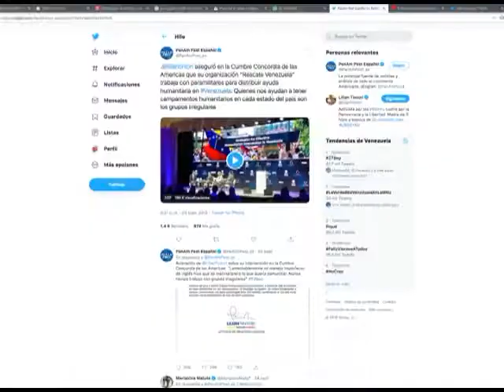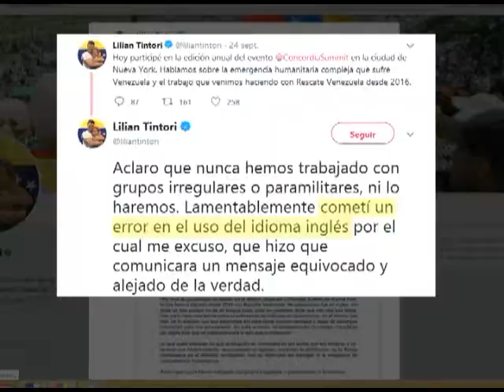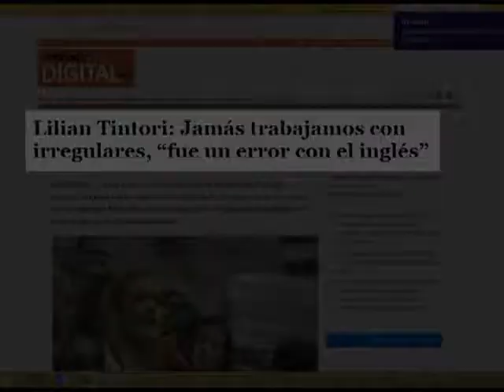EL MUNDO EN CONTEXTO. LILIAN TINTORI, EXCUSAS QUE OSCURECEN